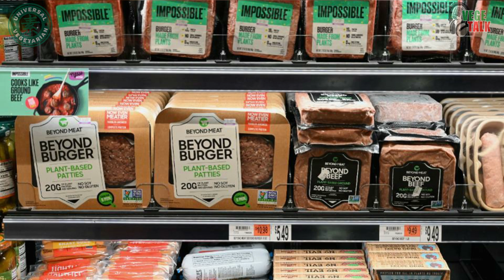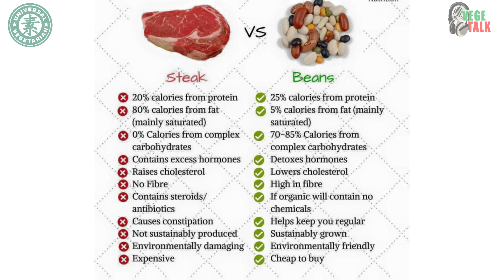Mengapa Vegan makan daging palsu? by Vegetalk Universal Vegetarian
Mengapa Vegan / vegetarian masih makan daging buatan/daging palsu
Daging palsu , begitulah panggilan yg paling sering kita dengar , mengapa palsu, ya karena dalam hidangan yg mirip ayam , ikan, udang , steak sapi,  itu bukan asli, tetapi terbuat dari gluten, soya dan jamur.  Ada yang menyebutnya sebagai Daging Analog yaitu sebagai pengganti daging, atau substitusi. Untuk selanjutnya kita sebut aja Daging Analog. Okay?
Jadi Vegan tetap bisa makan enak dan mewah dengan rasa yg sangat mirip dengan daging, nah ini tentunya membuat sebagian orang salah paham, ada yang mengatakan masih pingin makan daging asli la, munafik la, dan berbagai kata-kata yg menyudutkan vegan dan vegetarian.. hal ini terjadi dihampir semua daerah, yang membuat saya ingin meluruskan hal ini dengan video ini agar semua masalah clear.
Seperti biasa, dengarkan video ini sampai selesai, agar tidak salah paham. Baik, bersama saya Donny. T.Y, kita di acara Vegetalk.

Picture credits :
Rachel Qi,
Rita Tsai.

vegetarian adalah,
vegetarian food,
vegetarian dan vegan,
vegetarian terdekat,
vegetarian diet,
vegetarian pizza,
vegetarian vs vegan,
vegetarian medan,
vegetarian apa,
vegetarian adalah makan,
vegetarian and vegan,
vegetarian apa boleh makan telur,
vegetarian adalah pdf,
vegetarian apakah sehat,
vegetarian akan selalu mengalami kekurangan protein benar atau salah,
a vegetarian is a person who never eat meat,
a vegetarian can be defined as someone who,
a vegetarian is a person who,
a vegetarian lion,
a vegetarian diet,
a vegetarian that eats fish,
a vegetarian breakfast,
a vegetarian meal,
vegetarian boleh makan telur,
vegetarian burger,
vegetarian bandung,
vegetarian boleh makan ikan,
vegetarian buddha,
vegetarian batam,
vegetarian bali,
vegetarian boleh makan nasi,
b12 vegetarian
vegetarian b vitamin sources
vegetarian b vitamin
vegetarian b complex vitamin
vegetarian b vitamin foods
b vitamin vegetarian source
vegetarian b complex
vegetarian b vitamin deficiency
vegetarian cheese
vegetarian cake
vegetarian curry
vegetarian chinese food
vegetarian catering
vegetarian chef
vegetarian cooking indonesia
vegetarian covid 19
c vegetariana
vitamin c vegetarian
ester c vegetarian capsules
ester-c vegetarian tablets
ester c vegetarian
triple c vegetarian
vegetarian c & ac
vegetarian chili
vegetarian dalam islam
vegetarian dan
vegetarian dalam agama buddha
vegetarian di medan
vegetarian dan non vegetarian
vegetarian denpasar
do vegetarians eat eggs
do vegetarians eat fish
vegetarian d vitamin
vegetarian d
vitamin d vegetarian food sources
vegetarian eggs
vegetarian enzyme
vegetarian eat egg
vegetarian egg
vegetarian eat
vegetarian expensive
vegetarian entree
vegetarian e numbers
vegetarianismo e veganismo
vegetariani e vegani
vegetarianismo e meio ambiente
vegetarianismo e espiritualidade
vegetarianismo e fitness livro pdf
vegetarianismo e veganismo diferença
vegetarianismo e espiritismo
vegetarian food adalah
vegetarian food jakarta
vegetarian food resep
vegetarian food semarang
vegetarian festival
vegetarian food recipe
vegetarian fruitarian
vegetarian f factor
vegetarian itu apa
vegetarian indonesia
vegetarian is
vegetarian ikan
vegetarian icon
vegetarian india
vegetarian in english
vegetarian islam
vegetarian lacto
vegetarian lacto ovo
vegetarian logo
vegetarian lacto adalah
vegan food
vegan shopping
vegan artinya
vegan leather
vegan indonesia
vegan cheese
vegan vs vegetarian
vegan acne
vegan and vegetarian
vegan artinya apa
vegan apa itu
vegan atau vegetarian
vegan artist
vegan diet
vegan diet adalah
vegan recipes
vegan restaurant
vegan rendang
vegan resto
vegan restaurants
vegan resep
vegan ramen
vegan resto jakarta
vegan untuk pemula
vegan vs vegetarian adalah
vegan vs meat eater
vegan 8 alfredo
vegan 8 recipes
vegan 8 cookbook
vegan 8 lemon cake
vegan 8 chocolate chip cookies
vegan 8 sweet potato curry
vegan 8 cookies
8 vegan recipes
8 vegan diet dangers
8 vegan cake recipes
8 vegan burgers
8 vegan meals
8 vegan foods
8 vegan breakfast recipes
8 vegan ice cream recipes
vegan 6 pack
vegan 6 inch cake
vegan 6 days a week
vegan 6 ingredients or less kmart
vegan 6 months
vegan 6 week shred
6 vegans vs 1 meat eater
6 vegans 1 meat eater erin
6 vegans
6 vegans erin
6 vegan sisters
6 vegans 1 meat eater
6 vegans 1 meat eater erin instagram
6 vegan sisters chocolate chip cookies
vegan 7 day meal plan
vegan 7 day challenge
vegan 7 day diet
vegan 7 layer dip
vegan 7 layer bars
vegan 7 layer salad
vegan 711
vegan 7 layer burrito taco bell
7 vegans
7 vegan sisters
7 vegan meals
7 vegans hi
7 vegans hawaii
7 vegan words